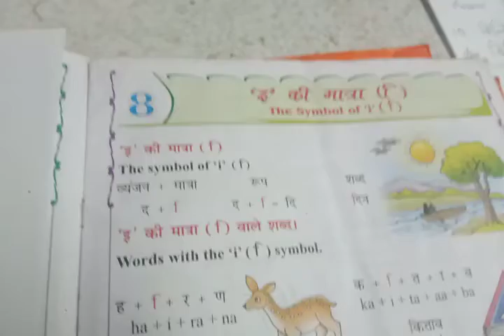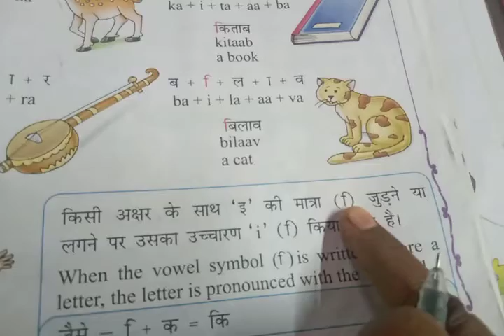2nd class इ की मात्रा